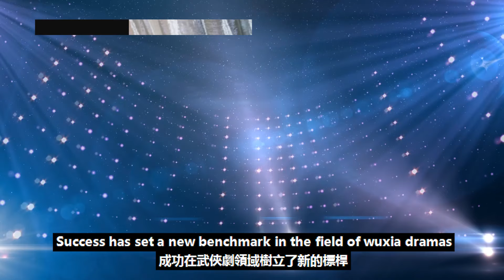獨家揭秘！《長安二十四計》女主塵埃落定，周也攜手成毅共赴權謀盛宴！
獨家揭秘！《長安二十四計》女主塵埃落定，周也攜手成毅共赴權謀盛宴！成毅